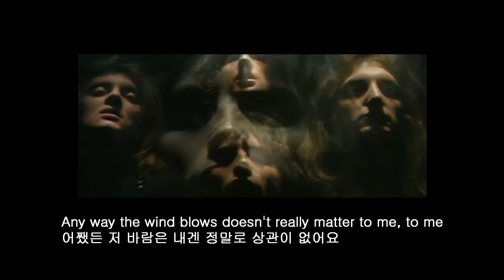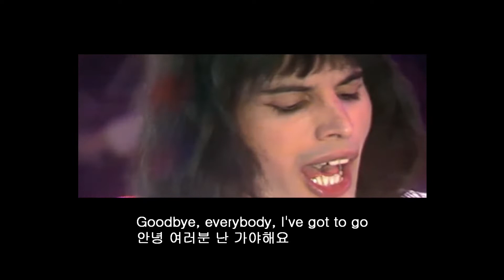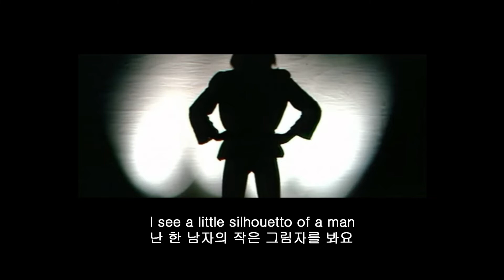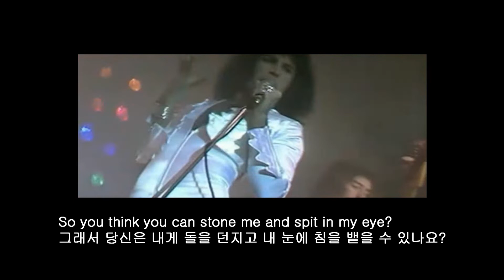보헤미안 렙소디 1975